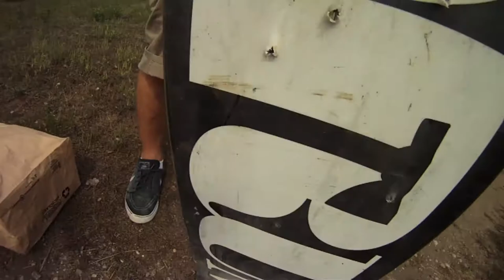Skud Missile Mixtape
Skud Missile  Mixtape Niggies

Riders: Matt Armour, Andrew Armour

Filmed: Dunbar,Slydawg